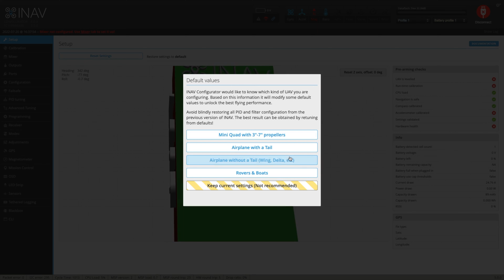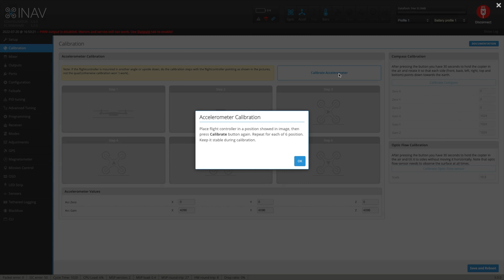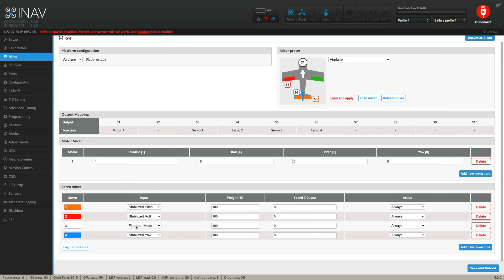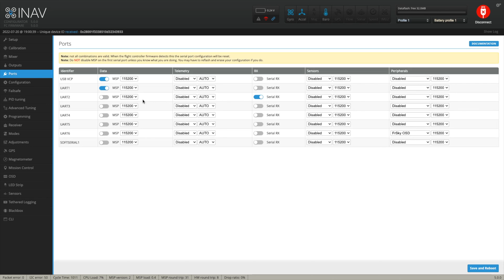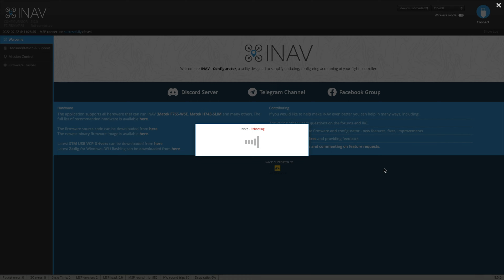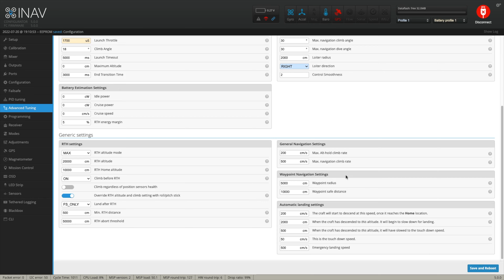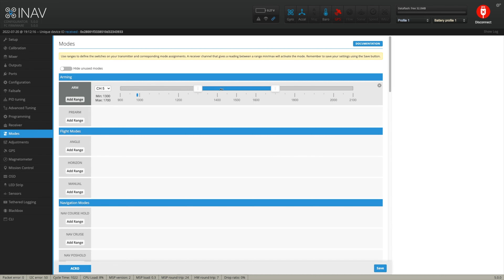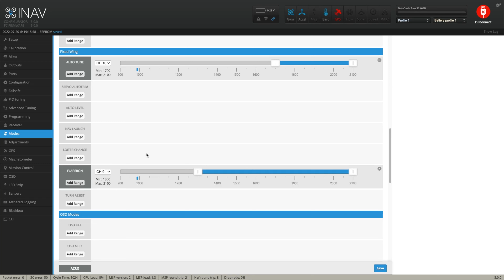CONFIGURARE UN AEREO CON INAV 5 | PRIMA PARTE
In questo appuntamento diviso in due puntate, ho voluto illustrare i passaggi necessari per costruire un aereo radiocomandato fpv con volo assistito da Inav. Grazie all'ultima release 5.0 di Inav è possibile gestire un aeromobile in maniera autonoma, dotandolo di funzioni come l'RTH o il Position Hold oltre naturalmente alla stabilizzazione del volo.

🔴   Non dimenticare di iscriverti e cliccare like per supportare il canale.

🔵   Scrivici nei commenti cosa ne pensi dei test

🟠  Le immagini in questo video sono protette da Copyright , è pertanto fatto divieto di pubblicazione, condivisione o download su qualunque piattaforma senza il consenso scritto dell'autore.